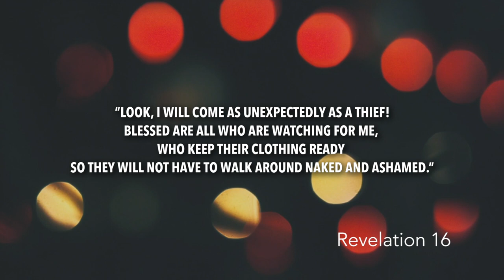Revelation 16 | Daily in the Word | Pastor Neil Spencer